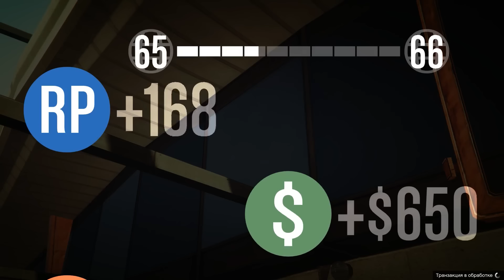ЖЕСТЬ в GTA Online [PC 1080p] УГАР! #38